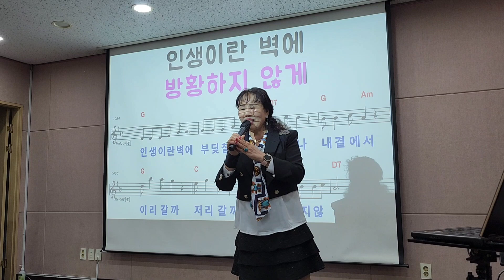등대가 되어준당신 /노래 이자영 /원곡 현정 / 작사 강정숙 /작곡 한동한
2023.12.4 구립신내노인종합 복지관 이자영 명품노래교실  / 복습